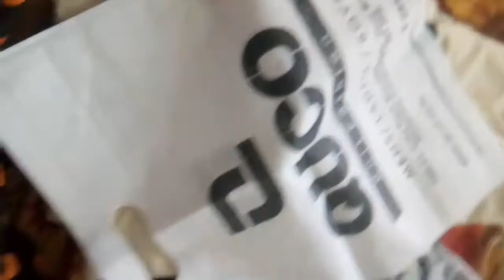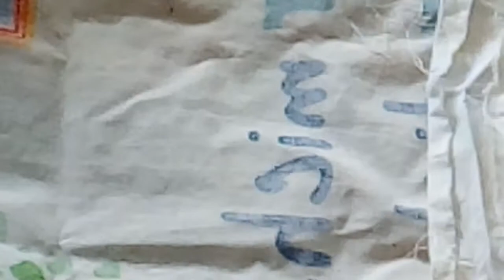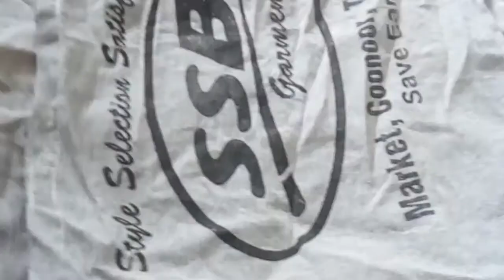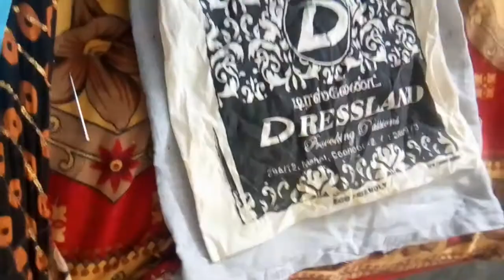reusable produce bags/best out of wasteusing துணிப்பை\organic bag